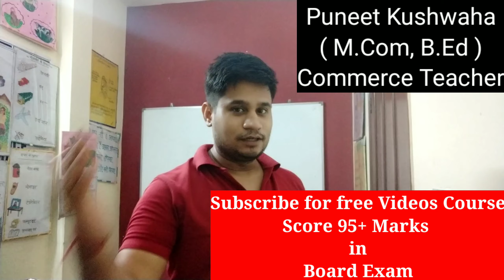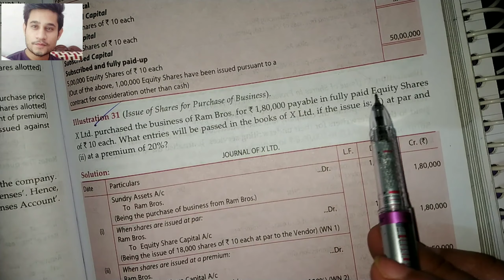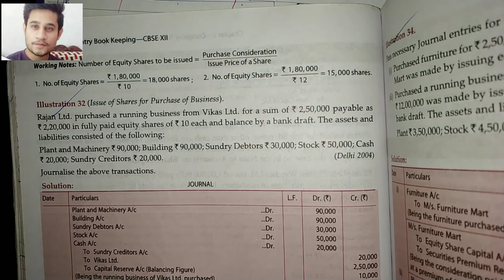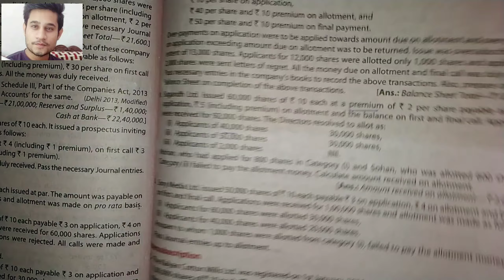#3 Issue of share || Other than cash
If you are looking for a detailed Explanation of class 12 Accounts, chapter 1 - Company : Issue of Shares, Other than cash Journal Entries, Then this video is what you were looking for. it covers a very detailed Explanation of the chapter with all the important points explained.
When any asset is acquired by a company, the payment of purchase price may be made by the issue of shares or in cash to the vendor. When shares are issued against the purchase price, it is called 'Issue of shares for consideration other than cash'. In other words cash is not received by the company against such shares. Further chapter explained in the next video. this video is also perfect if you want to revise the chapter before exams.
Improvement suggestions are welcome in comments.. hope that i will see you back in next video.

अगर आपको हमारी और videos देखनी है , तो आप हमे Donation देकर हमारी help कर सकते है आप हमे Google Pay , Phone Pay और PayTm कर सकते हो 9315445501
About US
We Just Love Commerce and Study Campus replace hard work with smart work
About Study Campus Channel
Study Campus is a Professional Coaching Institute at Sagarpur near MBD School, Janakpuri and Nangal Raya, Lajwanti region of New Delhi Providing Quality Education to the Students of Professional Studies. In this era of commercialization education has also been commercialized and loosing its feel. If you want to join our paid courses then you have to paid 7,000/- Per Subject

Contact             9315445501 ( Only Whats app )

Category            Educational | Commerce Students